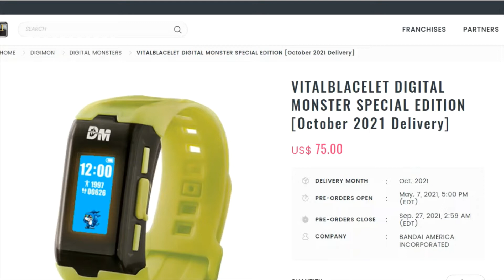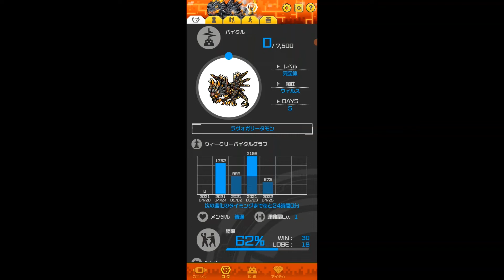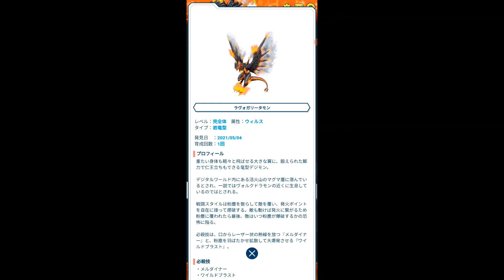Diary Day 5: [Digimon Vital Bracelet]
The series continues! more of my progress on the VB.
Sorry for the Delay with these videos. I'm no allowed to wear a watch at work so it takes a while to put these videos together. none the less I will continue to make them! enjoy!